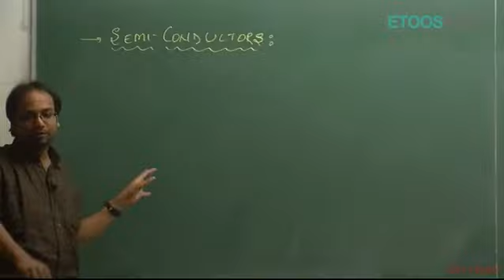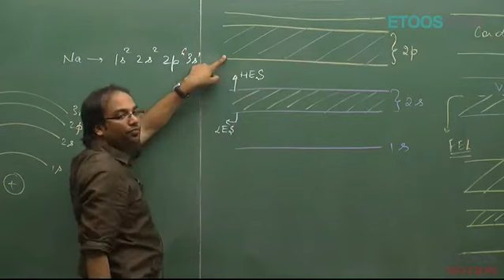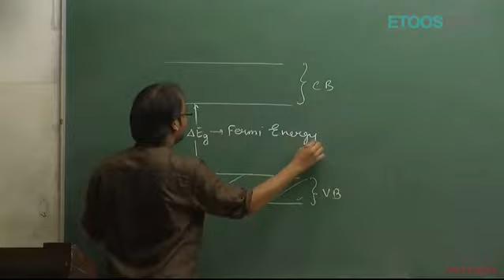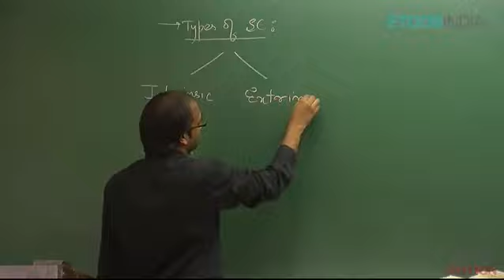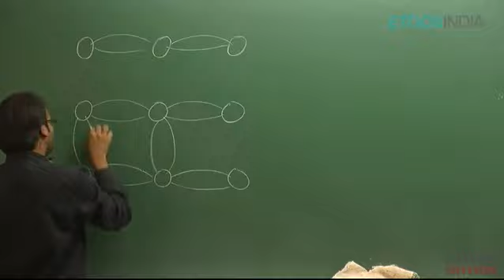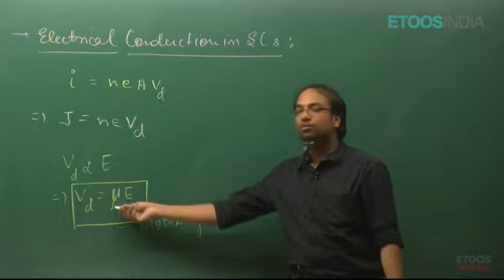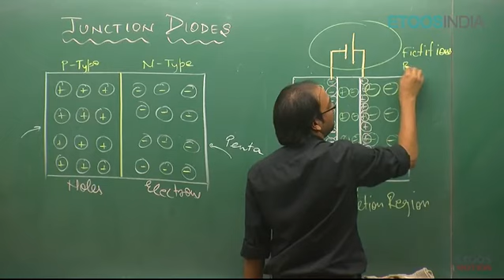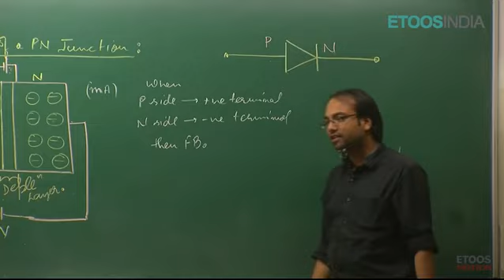31. SEMICONDUCTOR BY NM SIR PART 1 [1-3] | CHAPTER 31 | MATHS | MOTION LECTURES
31. SEMICONDUCTOR BY NM SIR PART 1 [1-3] | CHAPTER 31 | MATHS | MOTION LECTURES | NM SIR
I AM REPEATING THAT CRACKING JEE ADVANCED  IS SUPER EASY